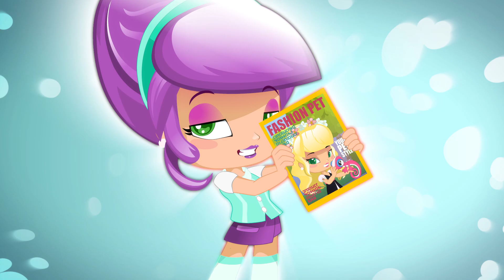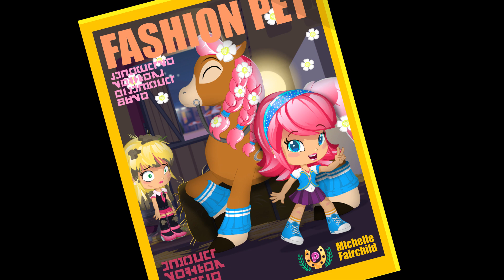HORSING AROUND - PINY Institute of New York. Episodes in English (S1 - EP11)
Welcome to PINY Institute of New York unofficial channel, where you’ll be able to watch all the episodes of your favorite series, PINY Institute of New York!